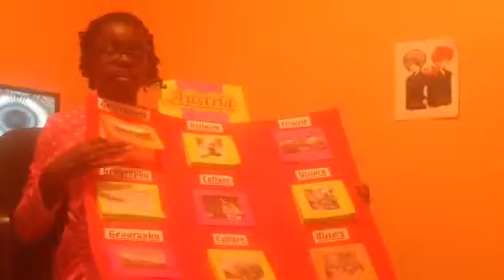Eden's Austria Poster Reflection